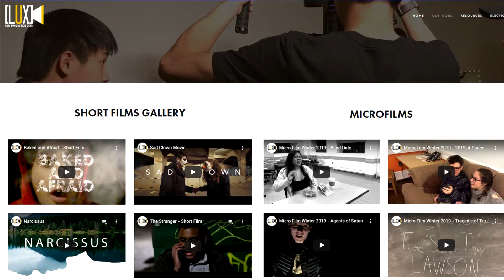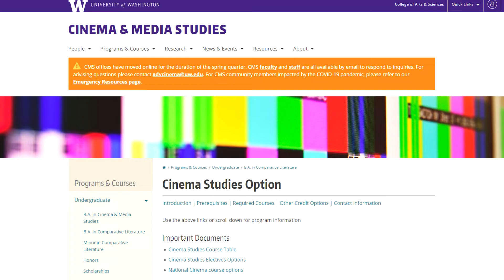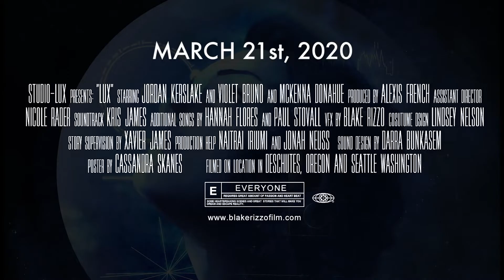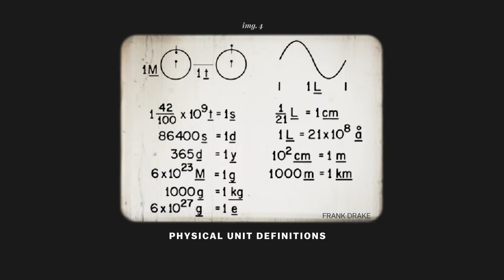Top Things You Must Know About VFX Artists & FilmMakers - Blake Rizzo Interview + LUX Film Overview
VFX Digital Artist and Filmmaker Blake Rizzo gives insider tips and career advice for high school & college students about VFX and film-making. He also breaks down the challenges of making his sci-fi VFX and live action short film "LUX".

Do you want your reel, short film or work to be shown here or published in our books? If yes, submit your project to us and we may also interview you! So let's put you on the MAP.